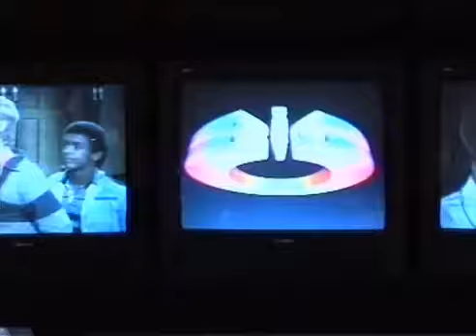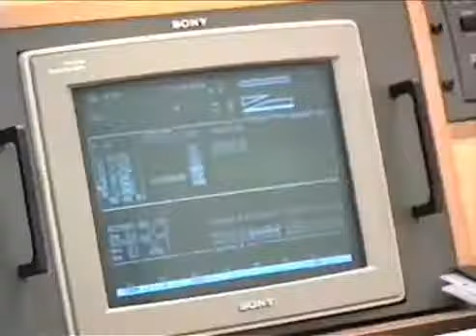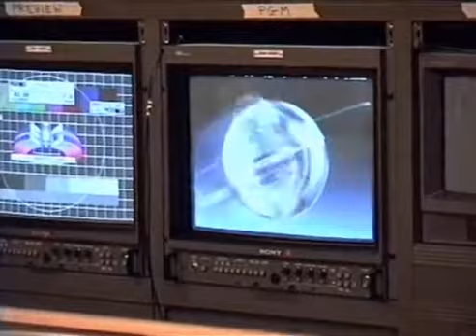TV SIC em 1992 1ª edição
A Primeira Edição do Canal de TV SIC em 1992!
Com o aparecimento de canais como a SIC a TV em Portugal sofreu uma melhoria sem igual. Infelizmente a actualidade é bem diferente são raros os canais que prestam um serviço cultural digno desse nome aos portugueses!